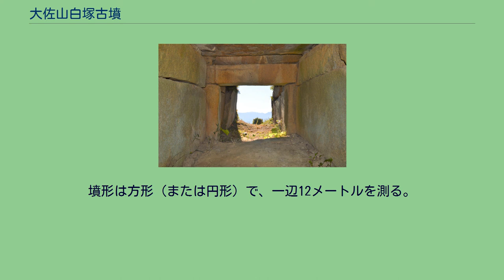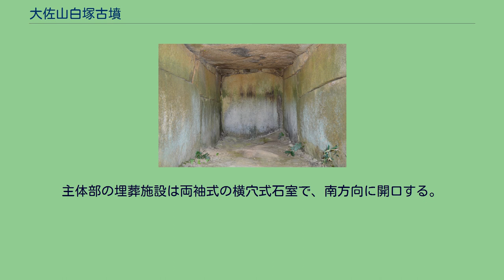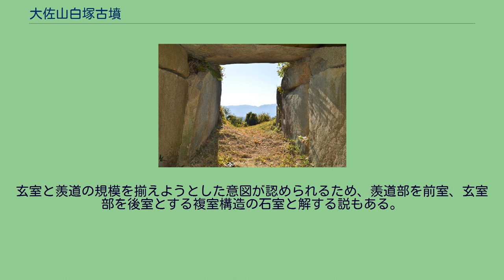大佐山白塚古墳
墳頂からの眺望眼下に大佐山古墳群が分布する。
大佐山白塚古墳（おおさやましらつかこふん、大佐山1号墳）は、広島県福山市新市町戸手にある古墳。
形状は方墳（または円墳）。
大佐山古墳群を構成する古墳の1つ。
広島県指定史跡に指定されている。
広島県東部、神辺平野北縁の大佐山（標高188メートル）の山頂付近において、平野を一望する南斜面に築造された古墳である。
一帯に分布する大佐山古墳群のうちでは最大規模になる。
墳形は方形（または円形）で、一辺12メートルを測る。
墳丘正面の裾部には貼石状石列が認められる。
花崗岩の切石による整美な石室で、玄室・羨道の間には石柱が立てられる。
築造時期は古墳時代終末期の7世紀前半（または7世紀中葉）頃と推定される。
古墳域は1948年（昭和23年）に広島県指定史跡に指定されている。
石室 玄室 主体部の埋葬施設としては両袖式横穴式石室が構築されており、南方向に開口する。
石室は花崗岩の切石による整美なもので、玄室と羨道の境には石柱を立ててその上に鴨居状の石を架けて区別する。
玄室と羨道の規模を揃えようとした意図が認められるため、羨道部を前室、玄室部を後室とする複室構造の石室と解する説もある。
同様の構造をもつ石室としては、大坊古墳（福山市神辺町西中条）・狼塚2号古墳（福山市駅家町法成寺）がある。
石室の奥壁には一枚石が用いられ、側壁は玄室・羨道とも2段積みである。
「白塚」という名称のいうように石室内面には漆喰が塗られたと考えられるが、現在では明瞭でない。